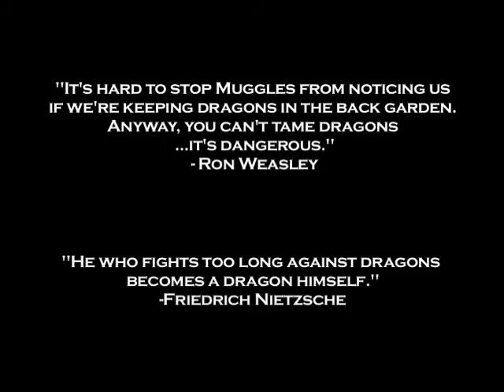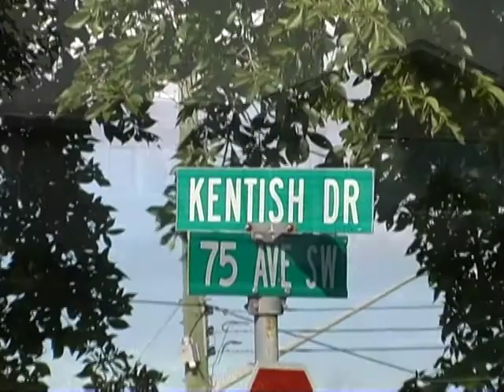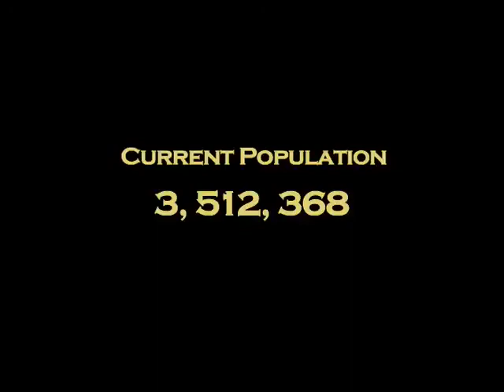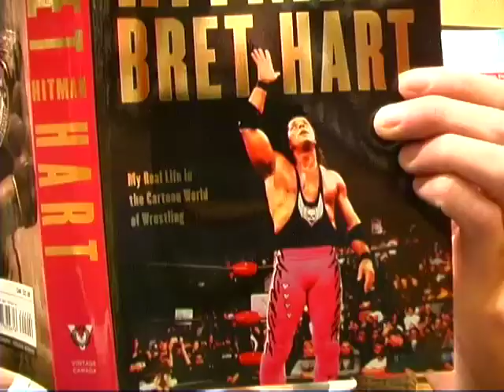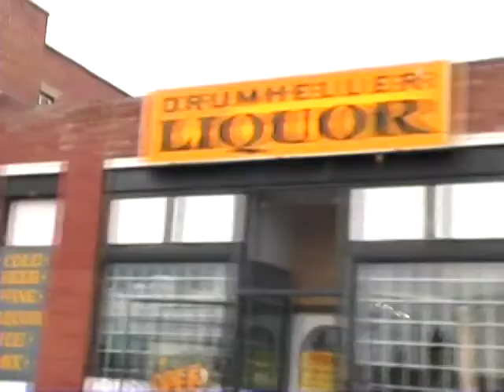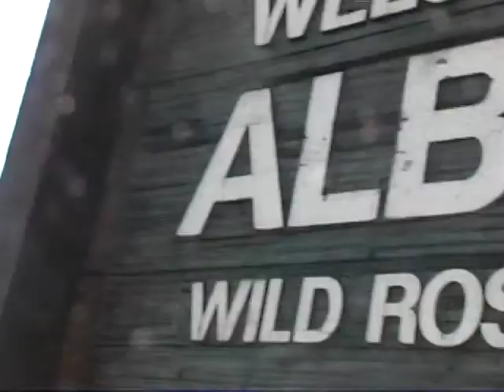My History of Alberta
A personal history of the Canadian province Alberta, by filmmaker Nicholas Martin.